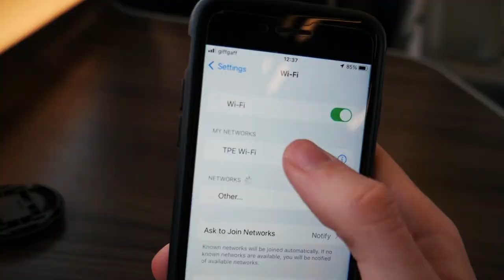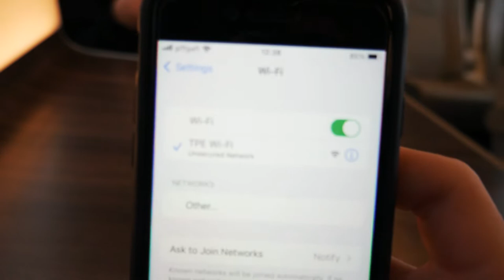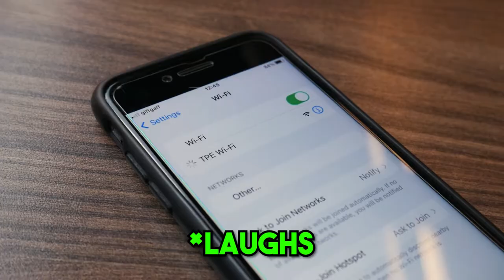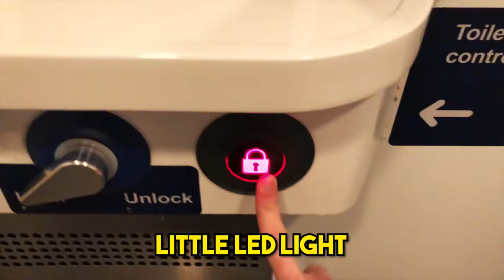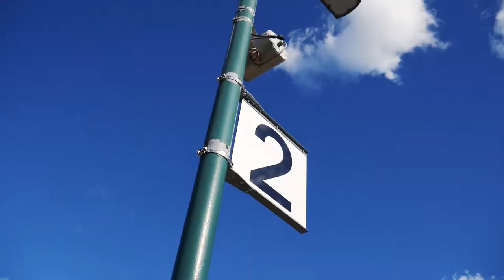The CHEAPEST FIRST CLASS in the UK… (Is it that bad?)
I travelled in the cheapest first class (which was on a train). This is the uk’s cheapest first class train seat and this is my experience in the cheapest first class.

Child-Friendly Content (PG)